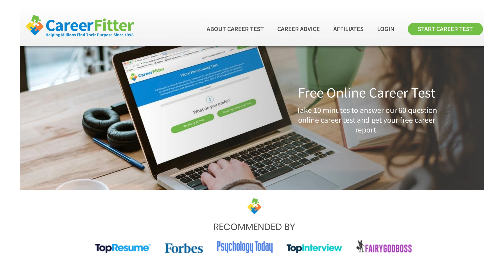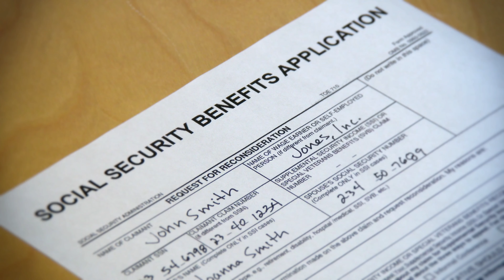Record COLA Announcement Expected Thursday! But It's Not Enough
Since 2000 the annual Social Security Cost of Living Adjustments add up to less than half of what retirees needed to keep pace with inflation. So despite the record COLA announcement expected on Thursday, many recipients aren't rejoicing.

Over50tv is a participant in the CareerFitter Affiliate Program, an affiliate advertising program designed to provide a means for content creators to earn referral fees by advertising and linking to CareerFitter. We are compensated for referring traffic and business to these companies.

JOIN SIDE HUSTLE RULES ON PATREON Through exclusive videos and live streaming I'll take you step-by-step through the process of launching and scaling a money-making business you can keep on the side or make your full-time gig.

WE USE CANVA TO CREATE MANY OF OUR AMAZING GRAPHICS! Canva is an easy-to-use graphic design program that can help you create designs that look like they were designed by an advertising agency. Learn more by clicking this link:

If you enjoyed this video YOUR next steps are:

2.) CONNECT with Over50tv on Facebook
3.) CONNECT with Over50tv on Twitter

Category:
Education

References & Clips: